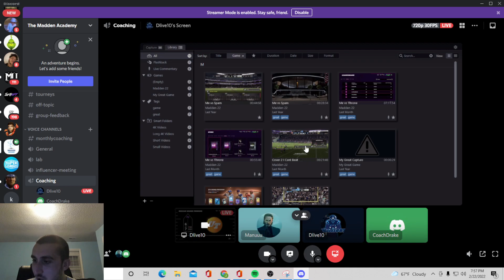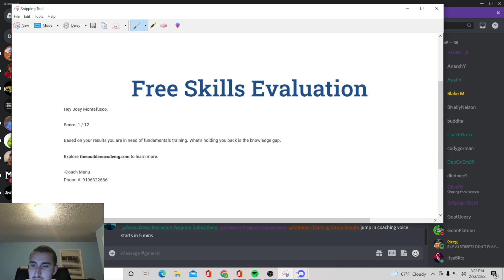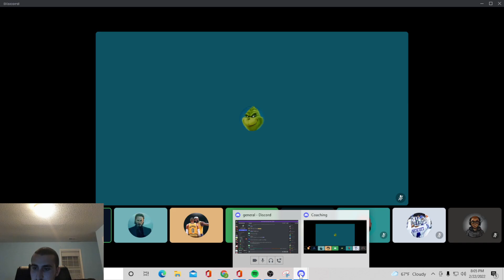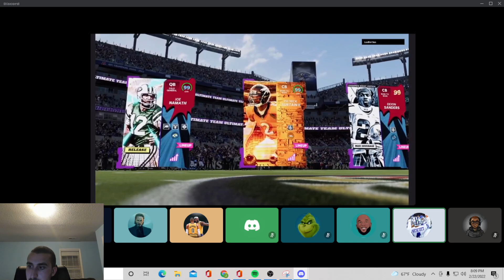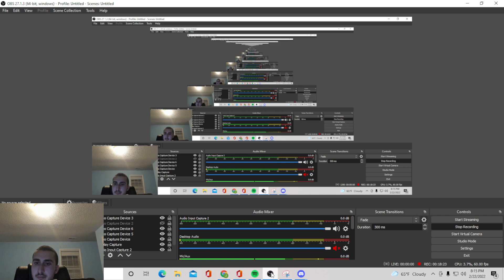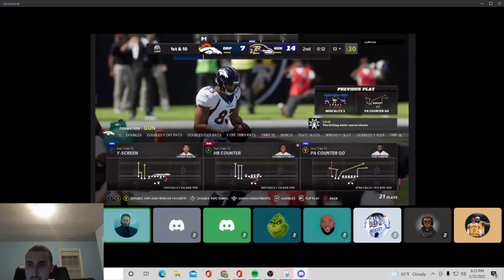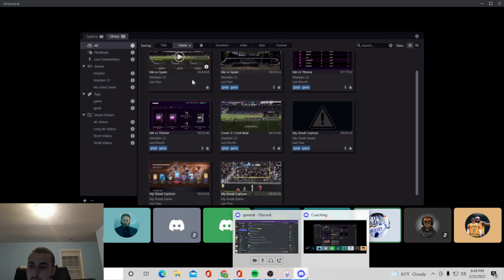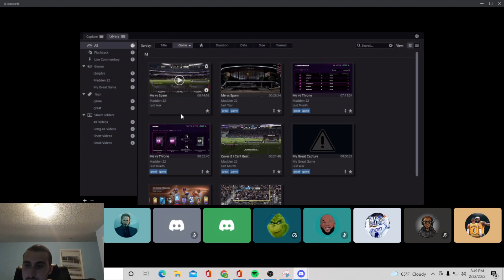Beginners: How You Master The Chess Match In ANY Madden Pt 1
Dear Beginner/Intermediate Player: For more of my best Madden 23 offense/defense and pro gameplay breakdowns...

Visit themaddenacademy.com to own a $95 Madden 101 course FOR FREE from Manu (3x Madden Pro Champion).

Desire to be competitive even if you work 70 hour works?

We teach beginners and Madden vets the 12 fundamentals so you can STRATEGICALLY expose money play spammers.